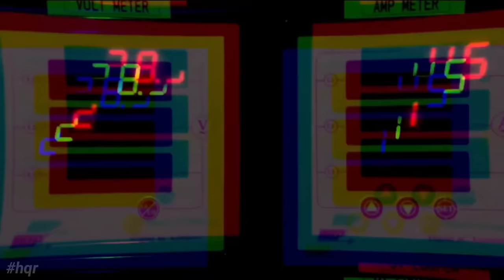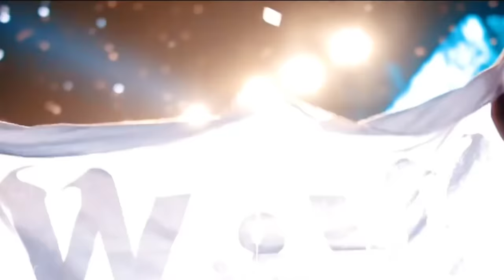Dance With DJ (Vol.1) Nonstop Synthesis Remix 2022🎉🎉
SUPPORT AUTHOR
Original Video: Siam2nite